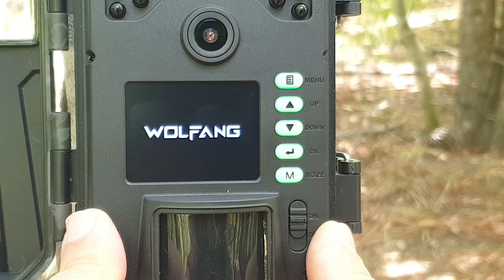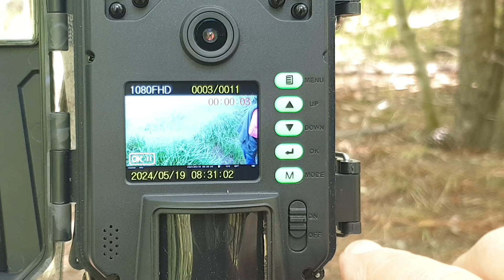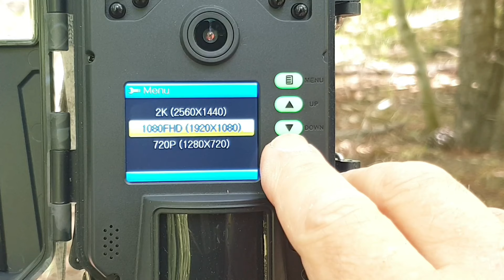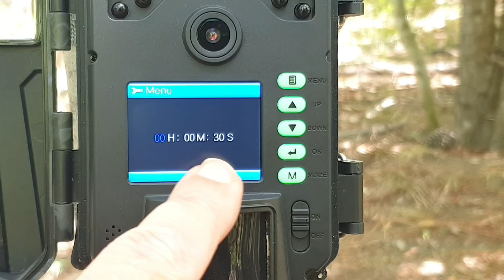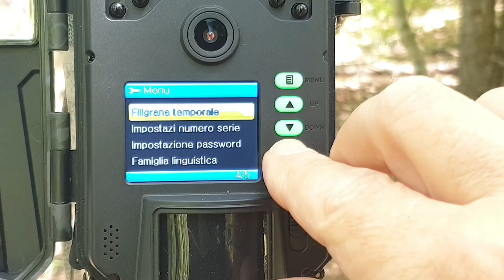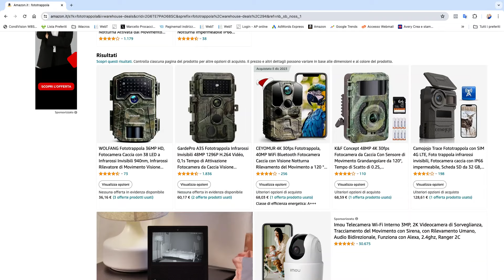Recensione completa della fototrappola WOLFANG WT 01: scopri tutte le sue funzionalità!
Salve ragazzi, in questo video recensione della fototrappola economica WOLFANG WT01.
I led sono completamente invisibili e quindi la fototrappola potrebbe essere utilizzata anche con funzioni di controllo.
Se siete interessati ad acquistare questa fototrappola ecco il
la potete trovare anche su Amazon Seconda Mano ( solo 3 disponibili ) al
questo è un link a pagamento, se acquisterete tramite questo link a voi non costerà nulla ed a me verrà riconosciuta una commissione sul valore finale.